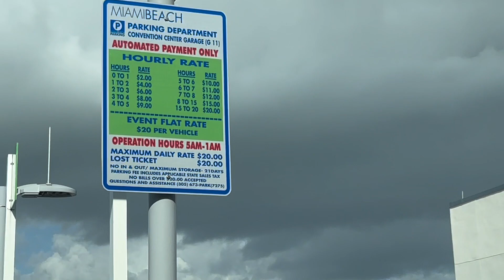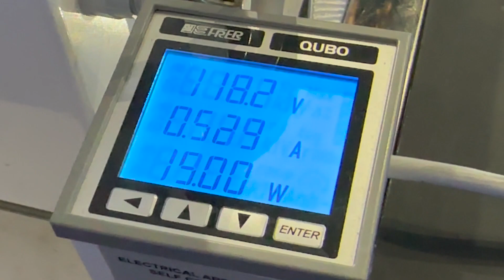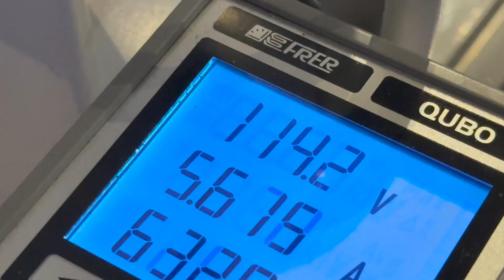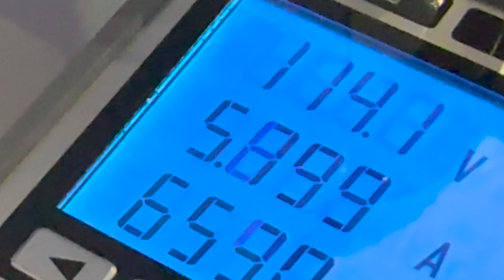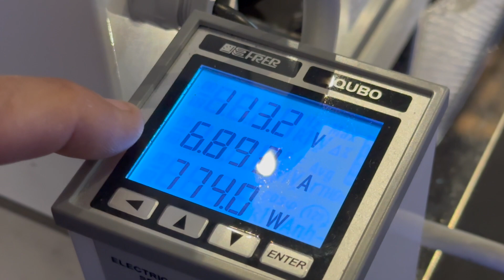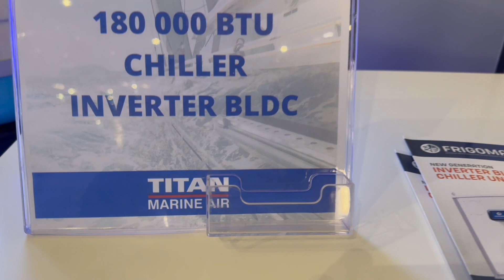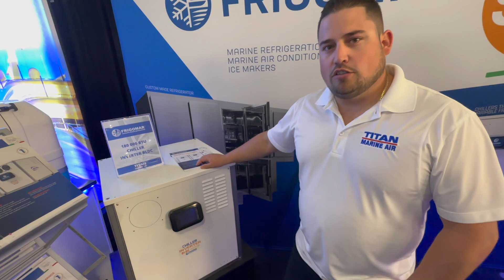⚓️2023 ☀️MIAMI 🛥INTERNATIONAL🛥 BOAT 👍SHOW